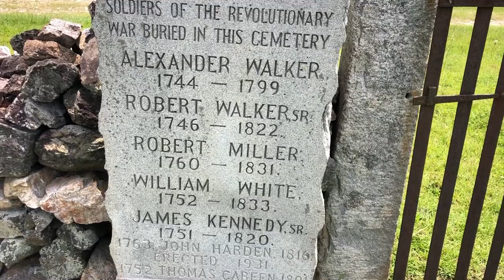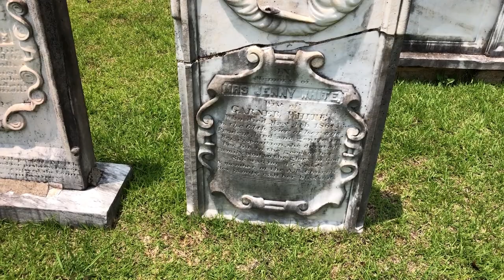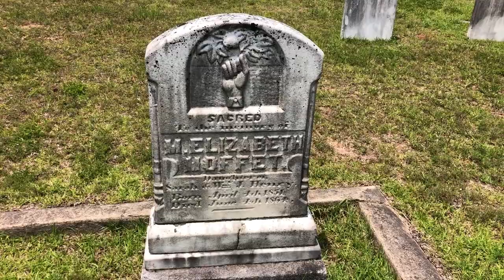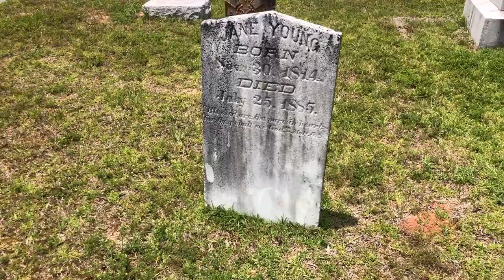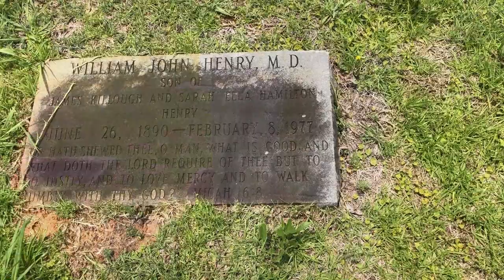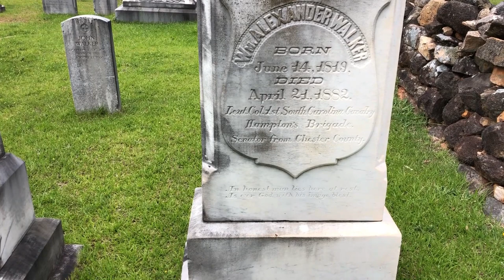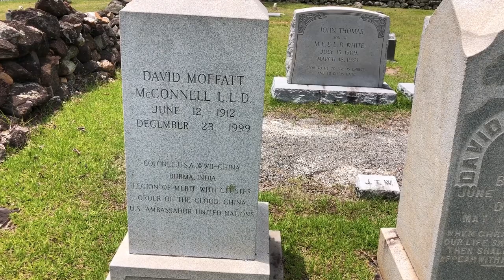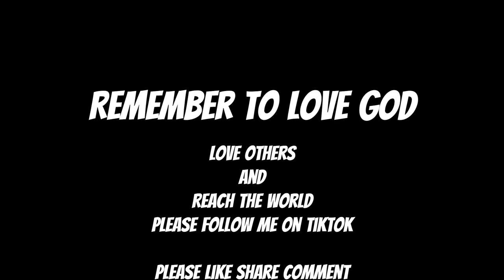Old Purity Cemetery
Cemetery in Chester County, South Carolina